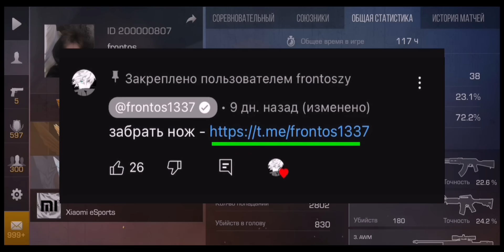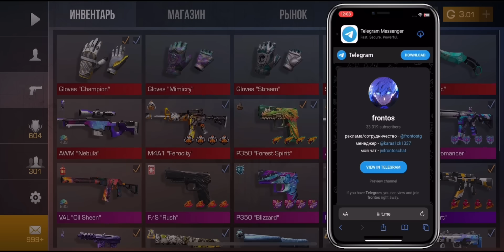Скамер притворился Велей 🤬 Хочет прокачать 😂